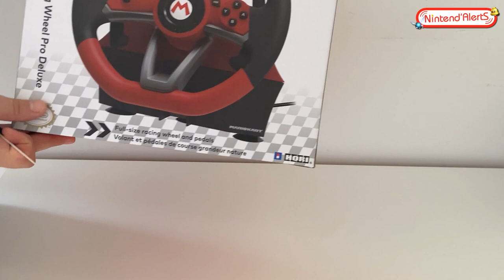Test Volant Hori Mario Kart Racing Wheel Pro Deluxe pour Nintendo Switch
Retrouvez notre test et notre unboxing du Volant Hori Mario Kart Racing Wheel Pro Deluxe pour Nintendo Switch !